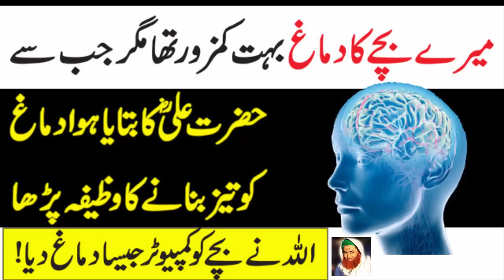Wazifa Told By Hazrat Ali (R.A) For Increase Memory | Qurani Wazaif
Hi Friends!! I’m here with this new video of Wazifa Told By Hazrat Ali (R.A) For Increase Memory | Qurani Wazaif.